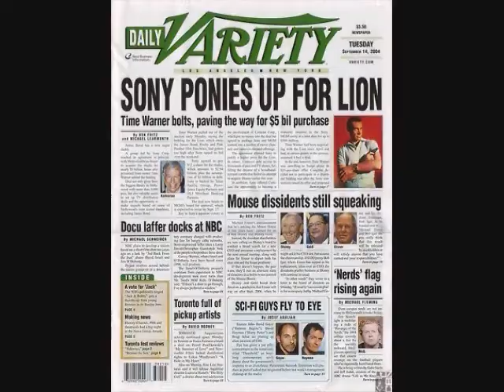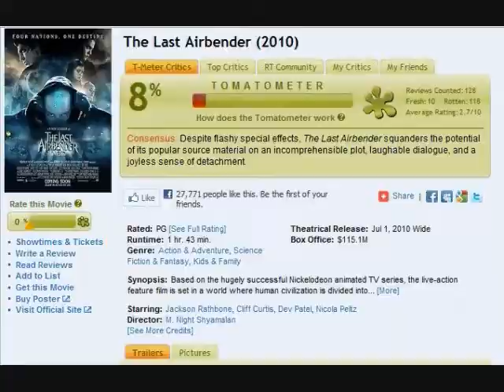Make a REAL "Gargoyles" Movie, Disney!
A "Gargoyles" movie is in production at Disney, but it is NOT based on the 90's cartoon series.

Join us on Facebook at our group: "Make a REAL "Gargoyles" movie, Disney!" for more information.